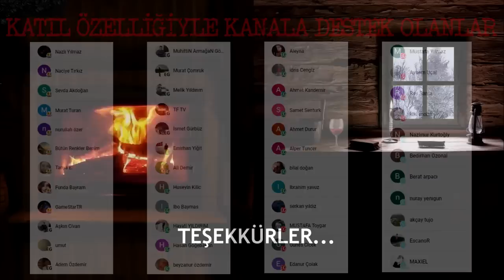Üçkuyu Köyü'nde Yaşayanların Yaşadığı Korkunç Olaylar | Cin Hikayeleri | Korku Hikayeleri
OYNATMA LİSTELERİM ;